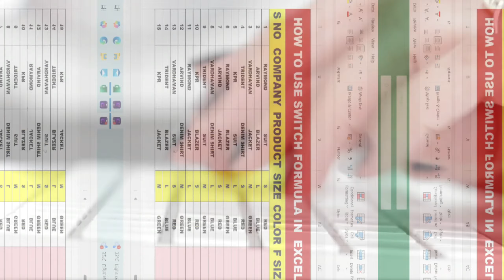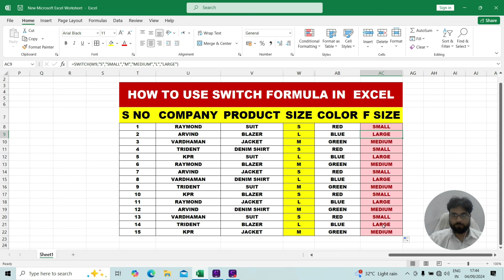Mastering Excel Switch Formulas Made Easy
Are you ready to take your Excel skills to the next level? Today, we’re diving into the world of switching formulas!
Switching formulas in Excel can be a game changer for your data management. Whether you’re looking to swap values, change references, or dynamically adjust your calculations, mastering these formulas will streamline your workflow.
data visualization
excel lookup functions
master excel
excel spreadsheet tips
excel interview questions
excel xlookup tutorial
excel interview
conditional formatting in excel
excel tutorials
countifs
countif
sumif
function
sum
average
learn excel basics
learning excel basics
excel level
excel tutorial for beginners in hindi
become a pro at creating excel
charts in hindi
lean excel
don't miss this excel video
warikoo
deepak eduworld
excel help
excel in hindi
isodd
yt shorts
workday
formulas
help
excel vlookup
ms excel tips and tricks
exceltraining
conditional formatting
microsoft excel interview questions
microsoft
percentiles in excel
excel mastery
vlookup
excel for fresher
xlookup
excel में switch फॉर्मूले का इस्तेमाल करके आप एक बहुत बेहतर डाटा तैयार कर सकते है
आप इस video के जरिये सिख सकते है अगर आप इस चैनल पे नये है तो चैनल को like और subscrib कर लीजिये ताकि आने वाला video का नोटिफिकेशन आप को मिले